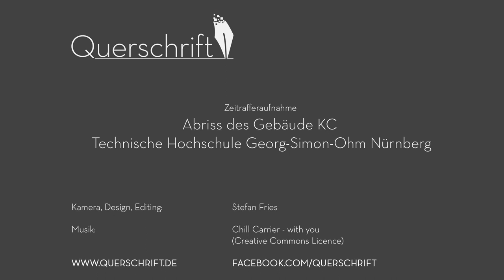Abriss an der Technischen Hochschule Georg-Simon-Ohm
Zusammenschnitt des Abriss des KC Gebäude an der OHM Hochschule Nürnberg

Editing: Stefan Fries